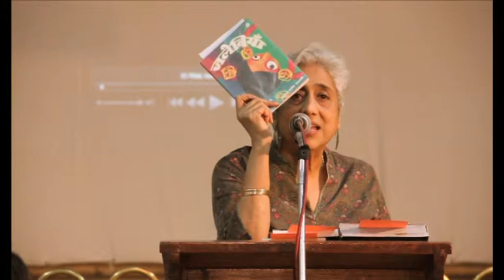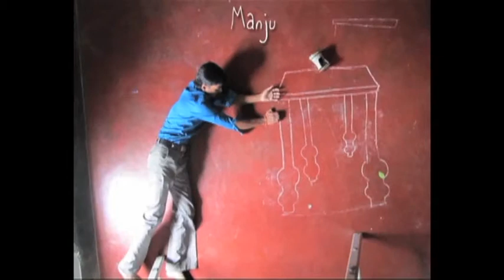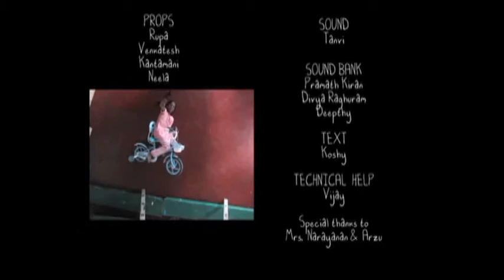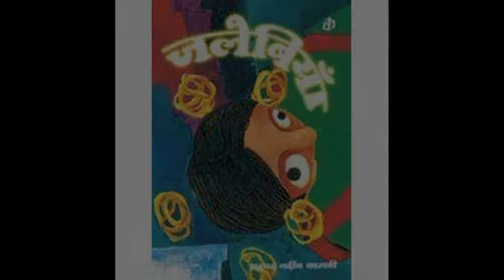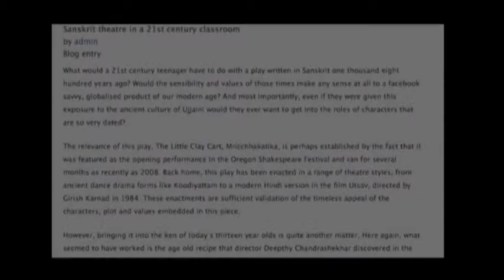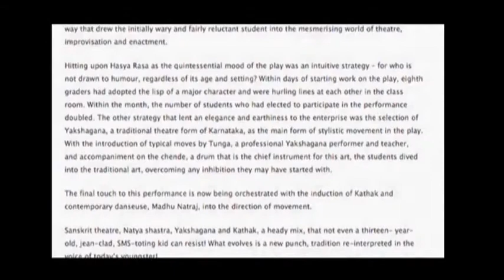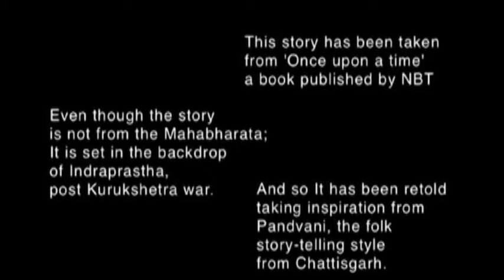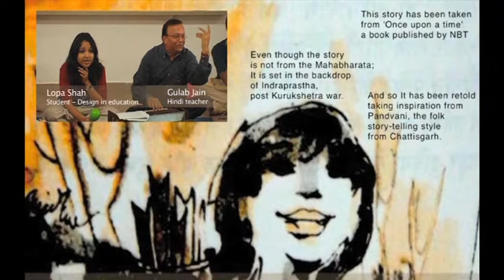Certad Talks - Dr. Geetha Narayanan's thoughts on Story as Pedagogy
Dr. Geetha Narayanan's thoughts on Story as Pedagogy at the Certad Talks.
CERTAD TALKS is an initiative to bring together eminent educators, artists, designers, thinkers and practitioners to talk with invited audiences about important aspects of education. Our purpose is to engage with powerful questions, provocative ideas and explore opportunities for innovative and sustainable education practice. We envision CERTAD TALKS will contribute to on going discussions and dialogue on what is valuable in constructing learning today.